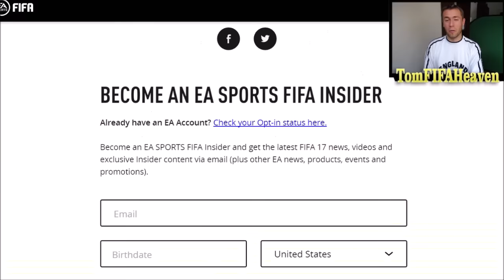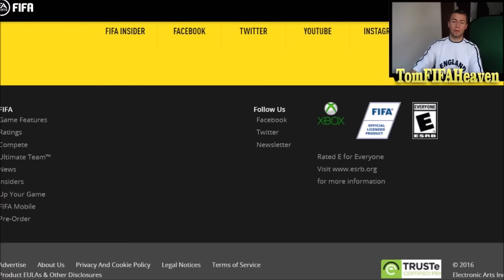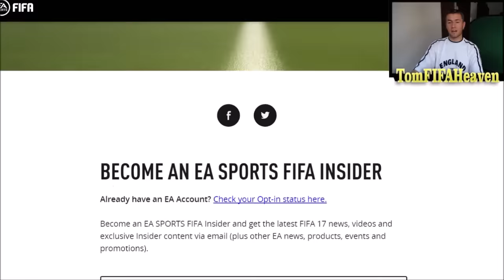WTF RONALDO BETTER THAN MESSI?! - FIFA 17 OFFICIAL PLAYER RATINGS OF TOP 10 PLAYERS & MY REACTION!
►WTF RONALDO BETTER THAN MESSI? - FIFA 17 OFFICIAL PLAYER RATINGS!!

I upload daily FIFA 16 Career Mode & Football videos too!